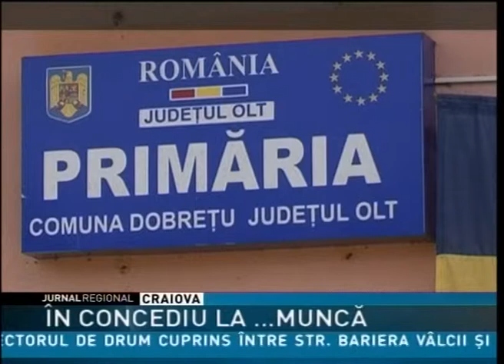ÎN CONCEDIU LA …MUNCĂ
Pentru cei mai multi dintre romanii plecati la munca in strainatate, concediul inseamna tot munca, dar acasa. Oamenii profita de zilele libere date de patronii de peste hotare si se intorc pe meleagurile natale pentru a-si construi case sau pentru a renova cate ceva  prin gospodariile parintilor. Putini reusesc sa mearga la munte sau la mare sa se relaxeze.